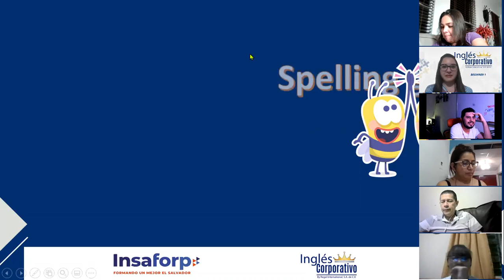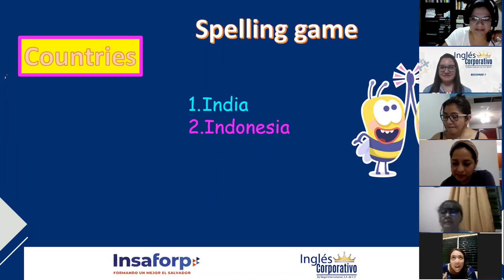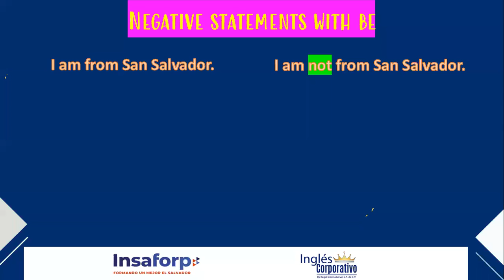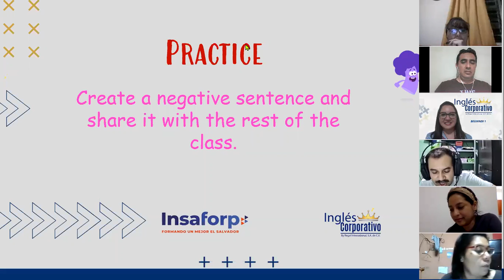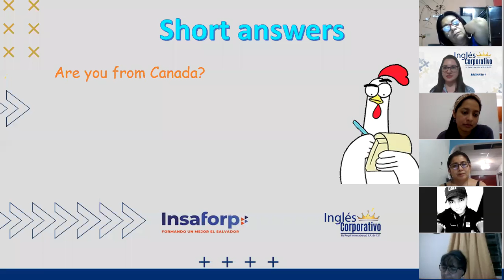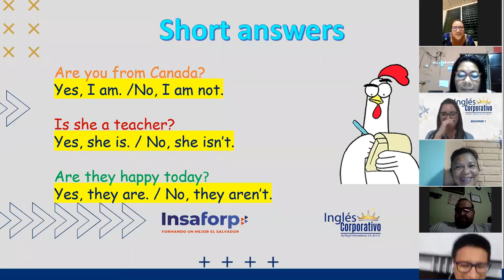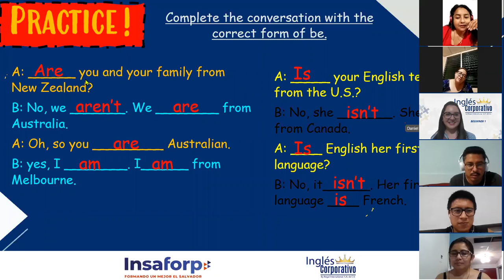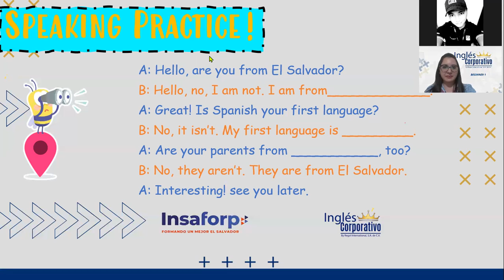Ingles Corporativo- Negative statement and yes/no questions with be - Session 5